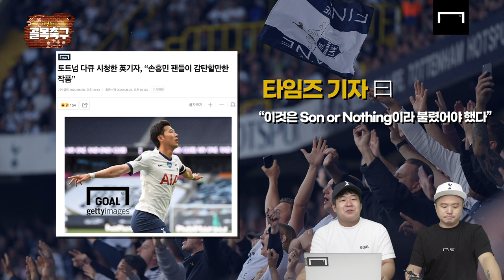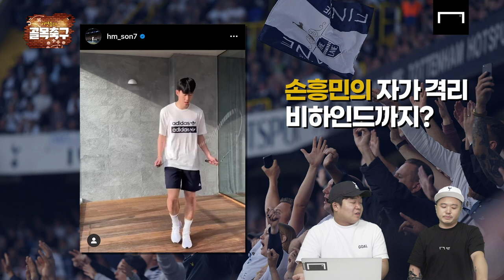아마존이 제작한 토트넘 다큐! 꼭 봐야하는 이유 (feat. 인싸 손흥민?)